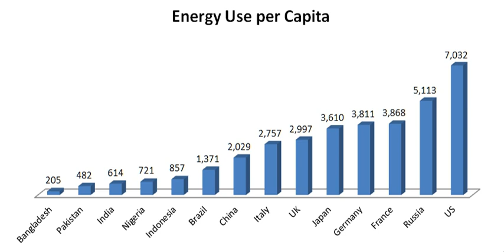World energy market | Wikipedia audio article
00:02:00 1 Overview
00:03:39 1.1 Energy supply, consumption and electricity
00:03:49 1.2 Electricity generation
00:07:28 1.3 Trends
00:10:59 1.4 Emissions
00:16:59 2 By source
00:18:56 2.1 Fossil fuels
00:19:05 2.1.1 Coal
00:19:47 2.1.2 Oil
00:21:59 2.1.3 Natural Gas
00:23:31 2.2 Nuclear power
00:24:09 2.3 Renewable energy
00:25:25 2.3.1 Hydro
00:28:00 2.3.2 Marine energy
00:29:20 2.3.3 Wind
00:30:16 2.3.4 Solar
00:31:16 2.3.5 Geothermal
00:32:44 2.3.6 Bio energy
00:33:40 3 By country
00:35:03 3.1 Oil
00:36:38 3.2 Coal
00:37:03 3.3 Natural gas
00:37:11 3.4 Wind power
00:37:20 4 By sector
00:37:29 4.1 European Union
00:39:19 5 See also

- Socrates

SUMMARY
World energy consumption is the total energy used by the entire human civilization. Typically measured per year, it involves all energy harnessed from every energy source applied towards humanity's endeavors across every single industrial and technological sector, across every country. It does not include energy from food, and the extent to which direct biomass burning has been accounted for is poorly documented.  Being the power source metric of civilization, World Energy Consumption has deep implications for humanity's socio-economic-political sphere.
Institutions such as the International Energy Agency (IEA), the U.S. Energy Information Administration (EIA), and the European Environment Agency (EEA) record and publish energy data periodically. Improved data and understanding of World Energy Consumption may reveal systemic trends and patterns, which could help frame current energy issues and encourage movement towards collectively useful solutions.
Closely related to energy consumption is the concept of total primary energy supply (TPES), which - on a global level - is the sum of energy production minus storage changes. Since changes of energy storage over the year are minor, TPES values can be used as an estimator for energy consumption. However, TPES ignores conversion efficiency, overstating forms of energy with poor conversion efficiency (e.g. coal, gas and nuclear) and understating forms already accounted for in converted forms (e.g. photovoltaic or hydroelectricity). The IEA estimates that, in 2013, total primary energy supply (TPES) was 1.575 × 1017 Wh (= 157.5 PWh, 157,500 TWh, 5.67 × 1020 joules, or 13,541 Mtoe) or about 18 TW-year. From 2000–2012 coal was the source of energy with the largest growth. The use of oil and natural gas also had considerable growth, followed by hydropower and renewable energy. Renewable energy grew at a rate faster than any other time in history during this period. The demand for nuclear energy decreased, in part due to nuclear disasters (e.g. Three Mile Island 1979, Chernobyl 1986, and Fukushima 2011). More recently, consumption of coal has declined relative to "renewable" energy. Updating the pie chart to the right ("World total primary energy consumption by fuel in 2015") with 2017 measures from the same source, coal dropped from about 29% of the global total to 27%, and non-hydro renewables were up to about 4% from 2%.In 2011, expenditures on energy totalled over 6 trillion USD, or about 10% of the world gross domestic product (GDP). Europe spends close to one-quarter of the world's energy expenditures, North America close to 20%, and Japan 6%.